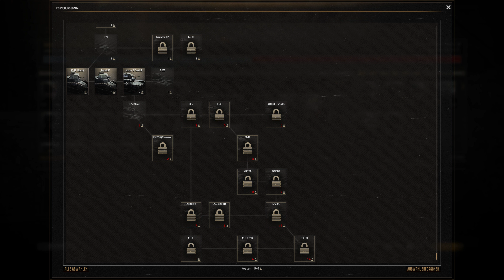Gates of Hell - Dynamische Kampagne als Finnland | Koop #20 🪖 | Gameplay German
►GENRE: Aktion, Simulationen, Strategie
►ENTWICKLER: Barbedwire Studios, Digitalmindsoft
►PUBLISHER: Digitalmindsoft
►VERÖFFENTLICHUNG: 11. Juni 2021

Gates of Hell - Dynamische Kampagne als Finnland | #20 🪖 | Gameplay German